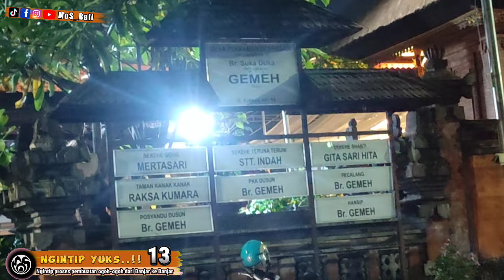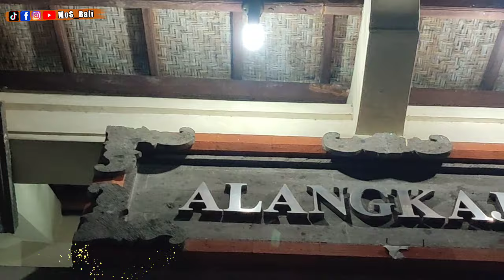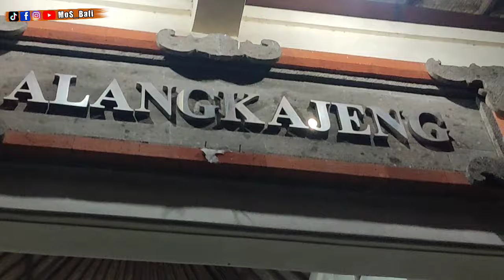ngintip yuks.13 Ogoh-ogoh Gemeh - TegalKuwalon - Alangkajeng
ngintip yuks..!!
episode 13
Ogoh-ogoh
Denpasar
Br. TegalKuwalon
Br. Alangkajeng Gede
Br.Alangkajeng Menak

M.o.S Bali
Video Dokumentasi :
Tradisi, Adat, Budaya, Kesenian Bali, Hiburan
dan video dokumentasi lainnya.

Bagi Semeton yang ingin dibantu dokumentasi videonya. Tinggal dihubungi saja di